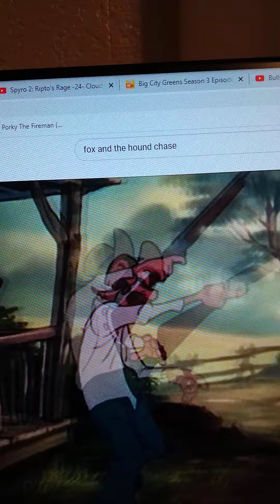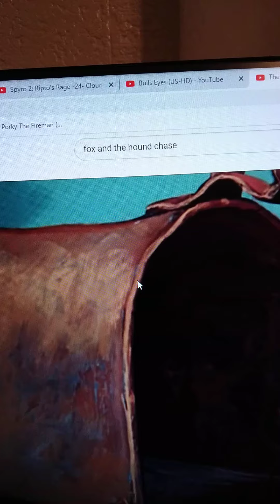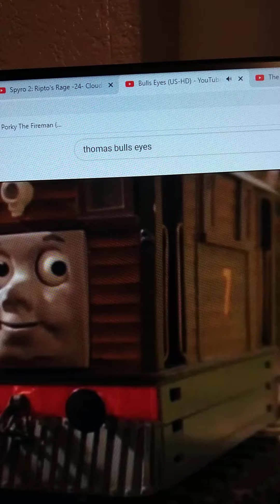The Big Cow On The Run